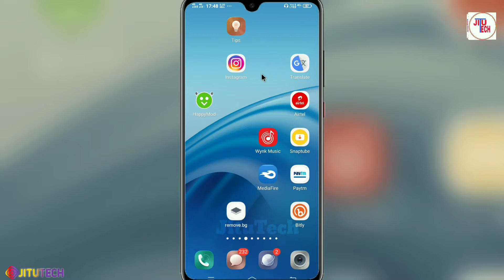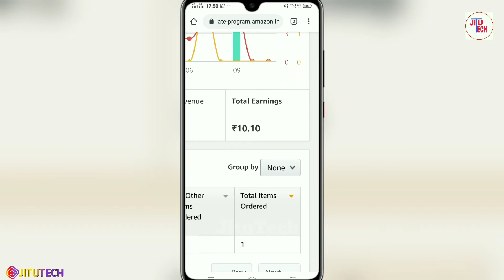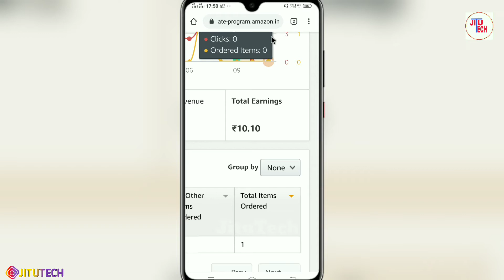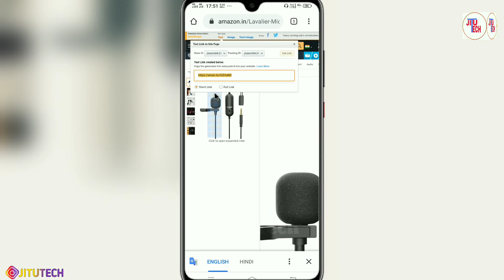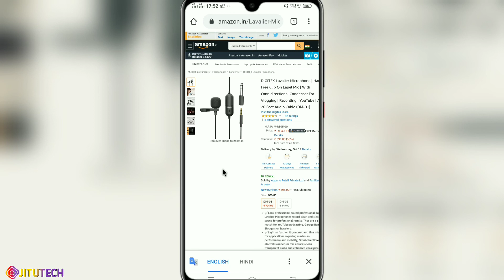Amazon से घर बैठे पैसे कमाए ||How To Earn From Amazon | affiliate marketing | Online Earning 2020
Amazon से घर बैठे पैसे कमाए ||How To Earn From Amazon | affiliate marketing | Online Earning |

My tripod

My mic